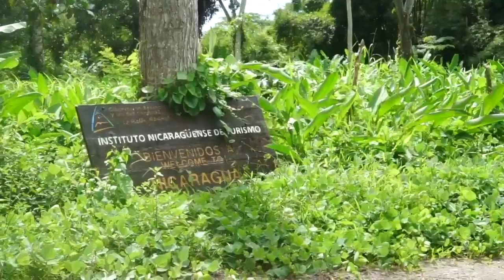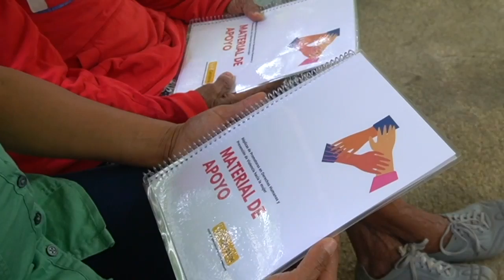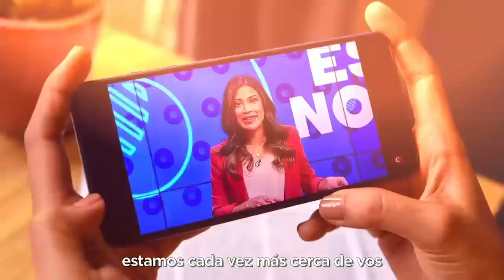Cacaotica, en el emprendimiento de mujeres binacionales en Upala, Costa Rica